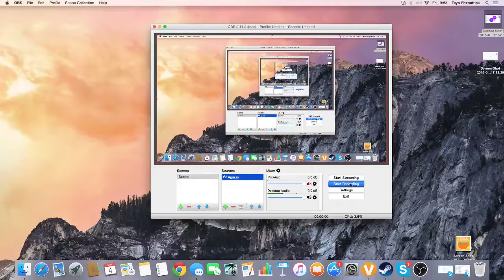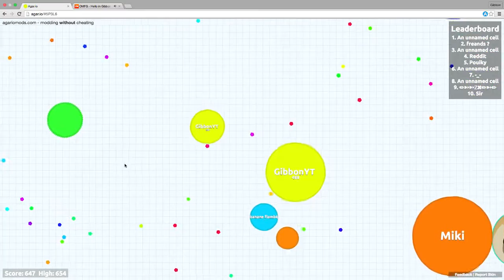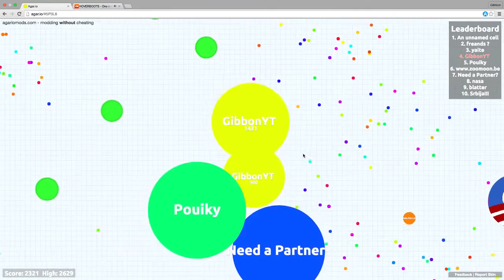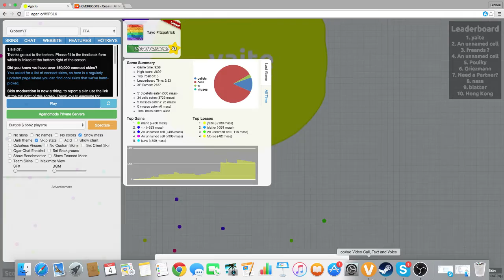Agar.io - Solo FFA Gameplay + Epic Fail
✔✯✯✯READ DESCRIPTION✯✯✯✔

Skype My User Name Is ItzzGibbon if you want to play Agar.io